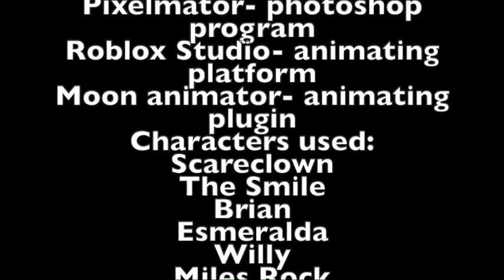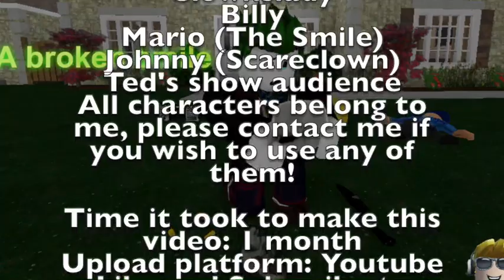Scareclown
Hello, welcome at another video
After a long time i finally finished the Scareclown movie! Enjoy it

Because of the fact i work full time as a security guard at a museum, i have less time to animate. But don't worry i won't quit the animating!